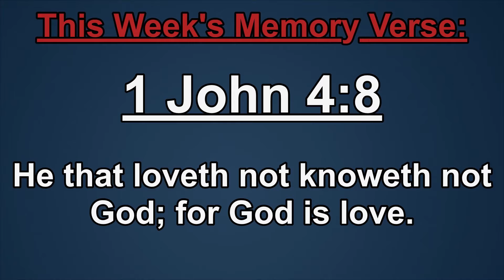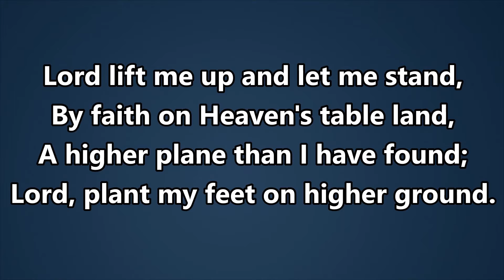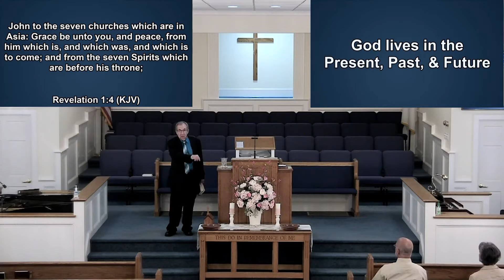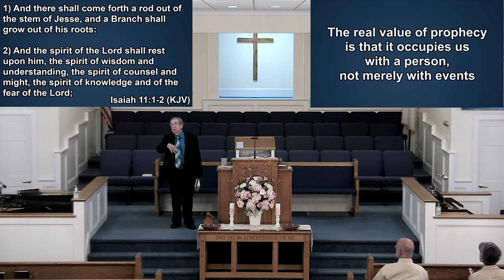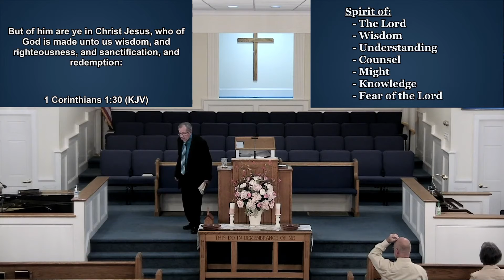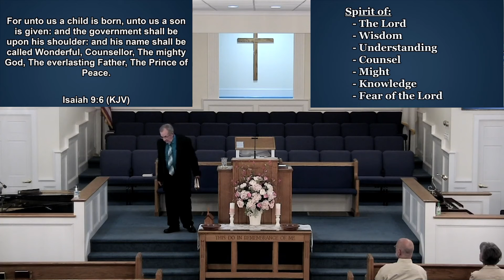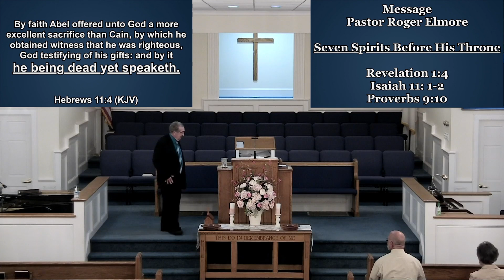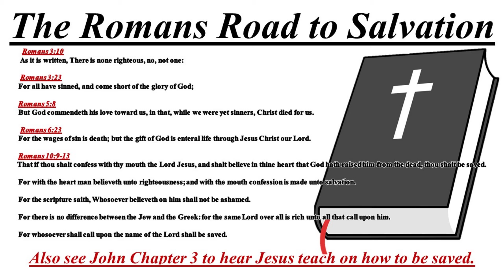Pastor Roger Elmore - May 11, 2022 - "Seven Spirits Before His Throne" - Revelation 1, Isaiah 11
Message: ( 3:44 ) - Pastor Roger Elmore - "Seven Spirits Before His Throne" - Revelation 1, Isaiah 11, Proverbs 9
Songs:
- Higher Ground ( 0:42 )